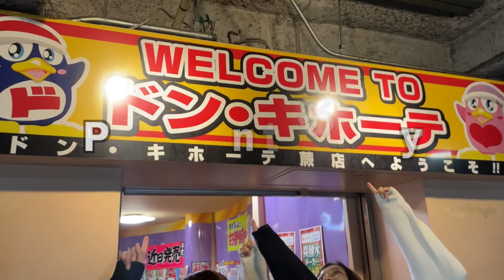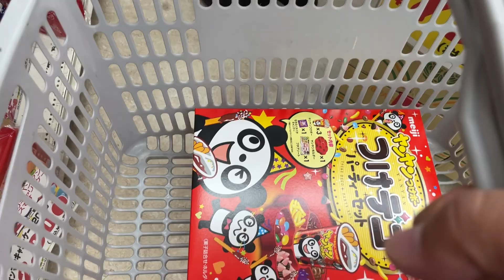【Vlog】ドンキホーテで制限なしで買ってみたらとんでもないことに。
〒160-0022
東京都新宿区新宿７丁目２７−２５
（株）ユウキイノベーション
ktミの贈り物はこちらまで。